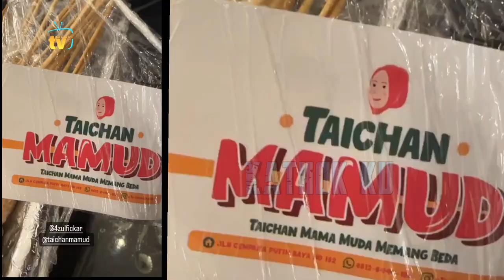LUCU❗️Detik2 Abang L MUPENG, Lihat pp Billar Makan Sate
Jangan Lupa: _
Thankz!!..